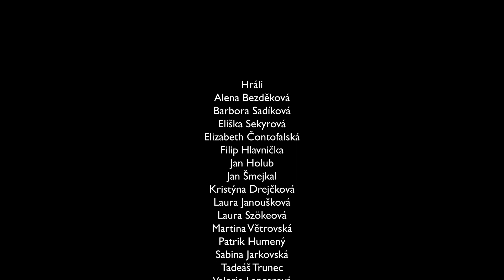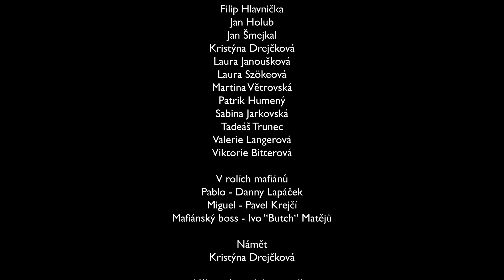TROSEČNÍCI | Letní Ambroziáda u moře 2019 v Chorvatsku (7.turnus)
Krátký film Trosečníci vznikl na 7.turnusu Letní Ambroziády u moře pod vedením lektorů Jana Sobotky a Martina Hroneše,

Hráli
Alena Bezděková
Barbora Sadíková
Eliška Sekyrová
Elizabeth Čontofalská
Filip Hlavnička
Jan Holub
Jan Šmejkal
Kristýna Drejčková
Laura Janoušková
Laura Szökeová
Martina Větrovská
Patrik Humený
Sabina Jarkovská
Tadeáš Trunec
Valerie Langerová
Viktorie Bitterová

V rolích mafiánů:
Pablo - Daniel Lapáček
Miguel - Pavel Krejčí
Mafiánský boss - Ivo “Butch“ Matějů

Režie: Martin Hroneš
Kamera, Střih, Technická režie: Jan Sobotka
Námět: Kristýna Drejčková

Asistence režie, Runner: Jan Holub

Vedoucí projektu: Jan Sobotka, Martin Hroneš

Speciální poděkování:
Nikola Krejčová
Daniel Lapáček